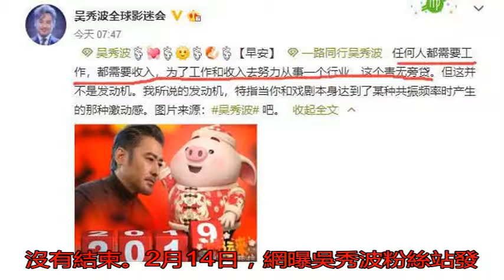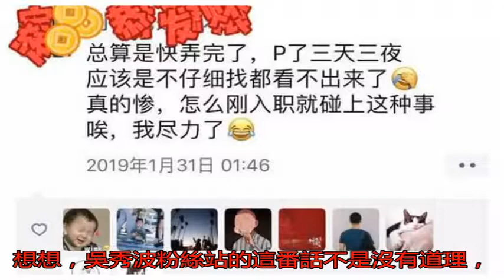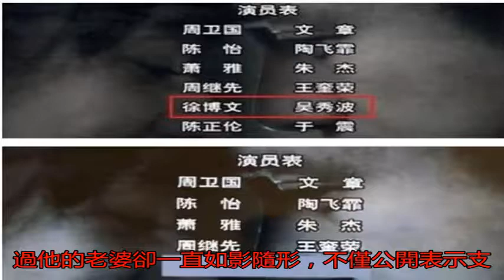吳秀波近況堪憂？急需工作來維持收入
吳秀波自從此前被曝出...